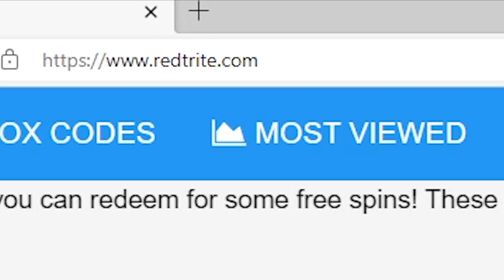NEW CODES [MAGNET]Legends Legacy By @abcdkyuf2990, Roblox GAME, ALL SECRET CODES, ALL WORKING CODES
In today's video I show you guys an updated list of all working, secret and new codes for [MAGNET]Legends Legacy By @abcdkyuf2990 in  2023! Make sure you watch till the end and enjoy!